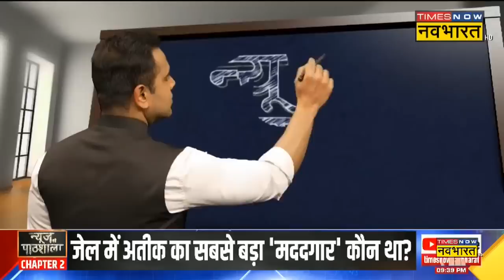News Ki Pathshala | Sushant Sinha | Mukhtar Ansari को लग रहा है Atique के बाद अगला नंबर उसका है !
News Ki Pathshala with Sushant Sinha | खबर के मुताबिक, Mafia Mukhtar Ansari को हाई-सिक्योरिटी सेल में शिफ्ट किया गया है। साथ ही SP ने उसके जेल बैरक का निरिक्षण भी किया। माफिया अतीक अहमद और उसके भाई अशरफ की हत्या के बाद जेल में बंद अपराधियों में खौफ का माहौल है। ऐसा ही हाल माफिया मुख्तार अंसारी का भी है, जो जान को खतरा बताकर जेल से बाहर आना ही नहीं चाहता। खबर के मुताबिक मुख्तार कोर्ट में पेशी भी सिर्फ वीडियो कॉन्फ्रेंसिंग के जरिए ही चाहत है।